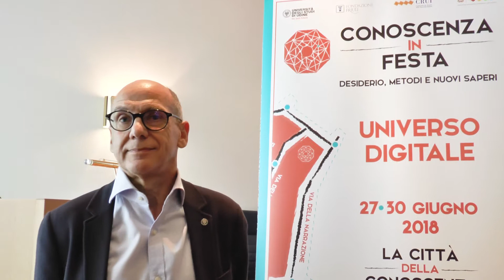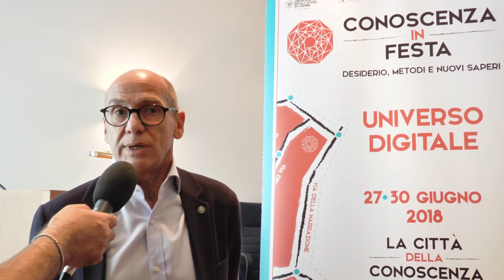Conoscenza in festa 2018 - Roberto Pinton